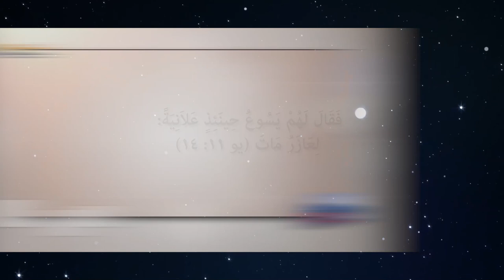10- براهين المسيح على كونه كلمة الله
براهين المسيح على كونه كلمة الله

📌يمكنك التواصل معنا بصورة شخصية عن طريق رسائل الواتساب👇
WhatsApp الواتساب:    🆆🅷🅰🆃🆂🅰🅿🅿